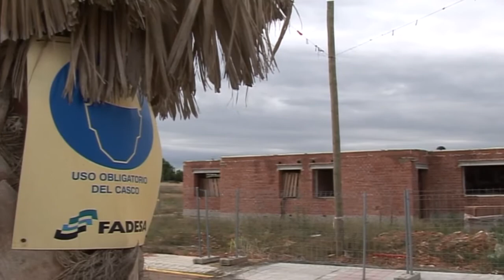Aprovat el vial a Vista Calderona de la Pobla de Vallbona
La carretera d'accés a la urbanització Vista Calderona ja té aprovat pel ple municipal el pla d'actuació. Es tracta d'eliminar les revoltes perilloses, fer un carril bici i enllumenar-lo. L'ampliació d'esta carretera costarà dos milions cent mil euros que pagarà l'empresa Martinsa Fadesa.